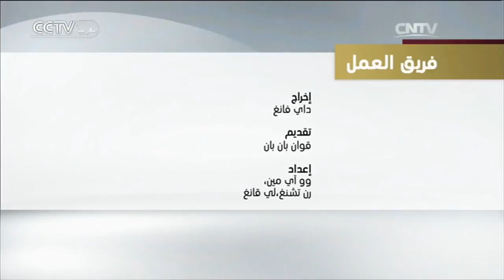الحوار على أرض العرب: قراءة في المشهد العراقي الراهن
برنامج حواري أسبوعي. يتطرق البرنامج لمواضيع متنوعة في السياسة والاقتصاد وقضايا اجتماعية وأحيانا مواضيع ثقافية. ويستضيف المحللين والباحثين المحليين لبحث الزوايا المختلفة للقضية على طاولة النقاش.